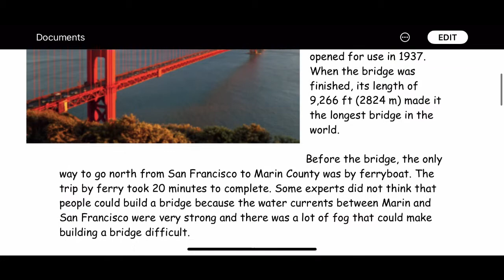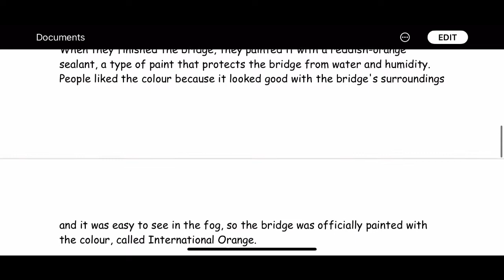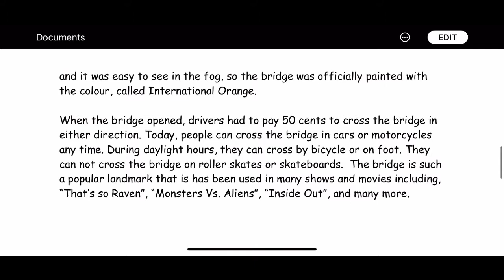Golden Gate Bridge Read Aloud